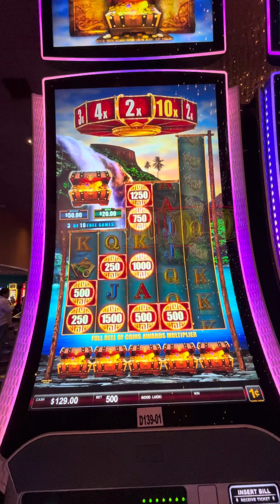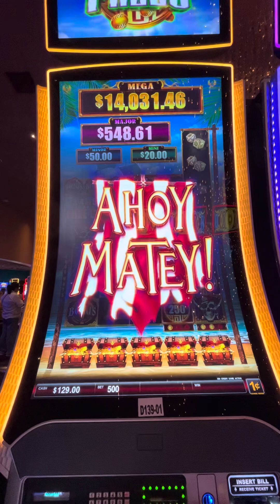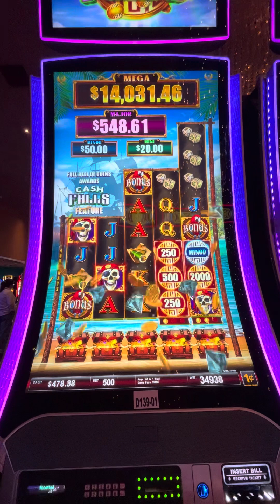BIG WIN! CASH FALLS BONUS $5.00 MAX BET!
First time playing Cash Falls and got lucky with the multiplier wheels!